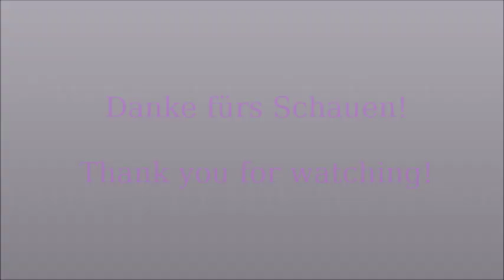Essentialnails Gelaze UV Lack